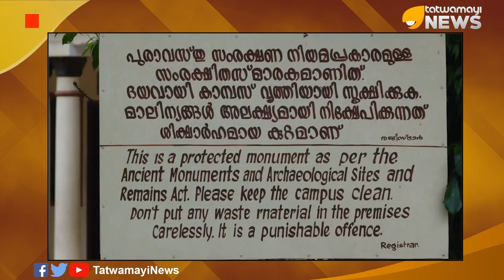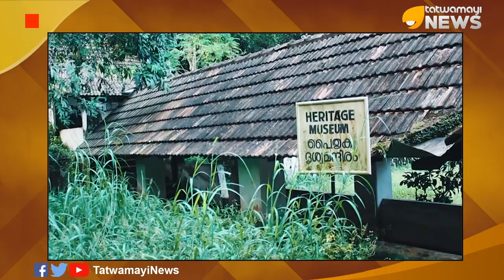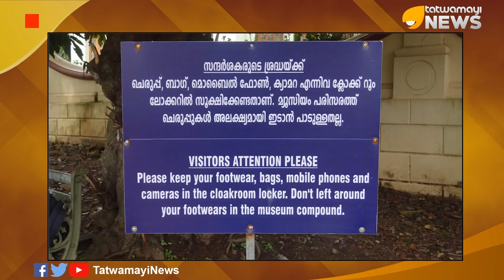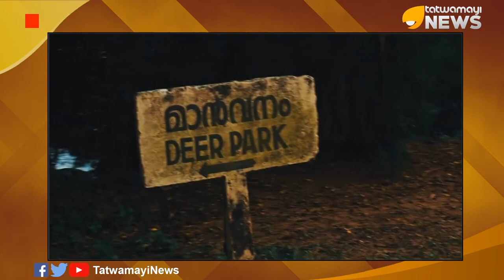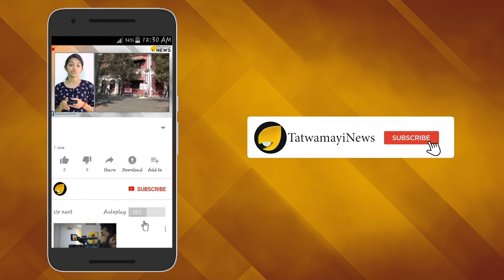മാനുകള്‍ പട്ടിണിക്കോലങ്ങള്‍; ശവപ്പറമ്പായി തൃപ്പുണിത്തുറ പാര്‍ക്ക്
കേരളത്തിന്റെ ചരിത്രമുറങ്ങുന്ന സ്ഥലങ്ങളിലൊന്നാണ് എറണാകുളം തൃപ്പൂണിത്തുറയിൽ സ്ഥിതി ചെയ്യുന്ന ഹിൽ പാലസ്.ദിവസം തോറും നിരവധി സന്ദർശകരാണ് ഹിൽ പാലസിൽ എത്തുന്നത്. ഇവിടെ എത്തുന്നവരിൽ കേരളത്തിന് പുറത്ത് നിന്നുള്ള സഞ്ചാരികളുടെ എണ്ണത്തിലും കുറവില്ല. കൊട്ടാരവും, രാജാക്കന്മാർ ഉപയോഗിച്ചിരുന്ന സാധനങ്ങളും, പണ്ട് ഉണ്ടായിരുന്ന ലിപികളും അങ്ങനെ ഏറെയാണ് കാണാൻ. എന്നാൽ ഇതിനോടൊപ്പം തന്നെ സന്ദർശകരെ ആകർക്ഷിക്കുന്ന മറ്റൊന്ന് ഹിൽ പാലസിലെ മാനുകളാണ് 1992ലാണ് തൃപ്പൂണിത്തുറ ഹിൽപാലസില്‍ മാനുകളുടെ പാര്‍ക്ക് പ്രവര്‍ത്തനം ആരംഭിച്ചത്.